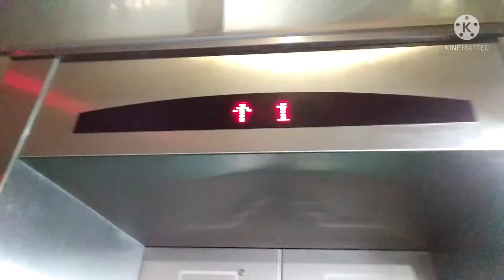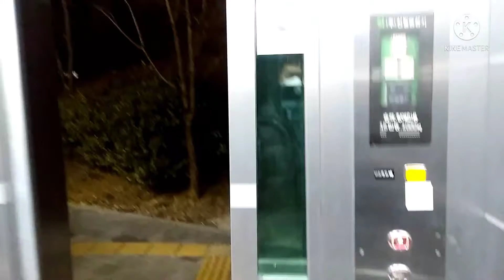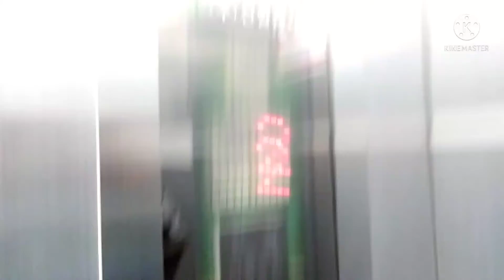경기도 화성시 10용사로 208 송화초교육교 신일엘리베이터 탑사기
1.  성호A 측
2.  우남 A 측

이 엘리베이터 없었는데 2015년에 새로 설치되었습니다.
단 안내양은 고장이 나서 안나옵니다.

해당 육교도 역시나 3월날부터 학교 개학인해 혼잡 할 예상 되오니 빨리 탑사 해주시기 바랍니다.